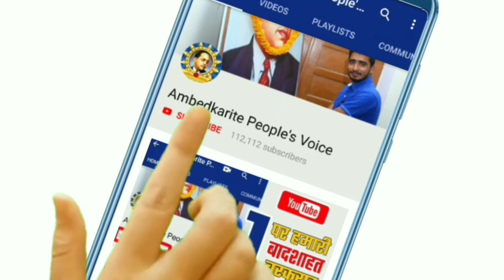गिरफ्तारी से पहले क्या बोले सपा के राष्ट्रीय अध्यक्ष अखिलेश यादव || SP | Akhilesh Yadav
हमसे जुड़े -